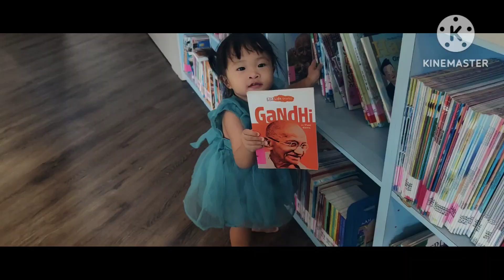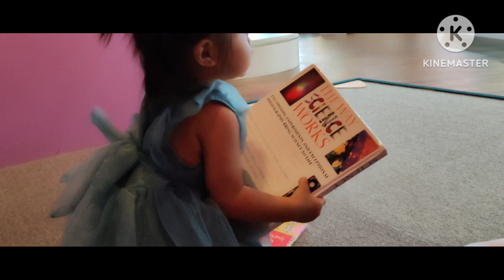Library Tanjung aru 2024